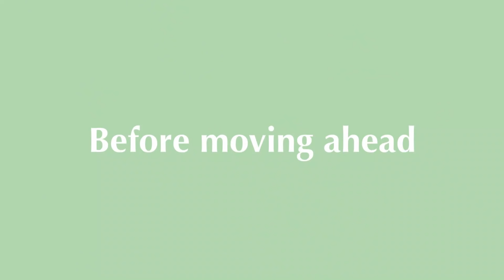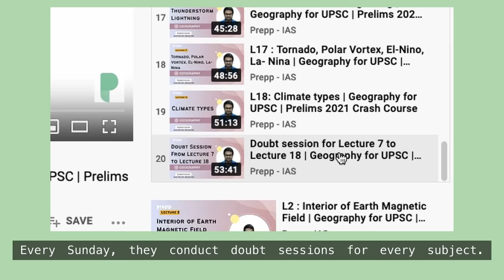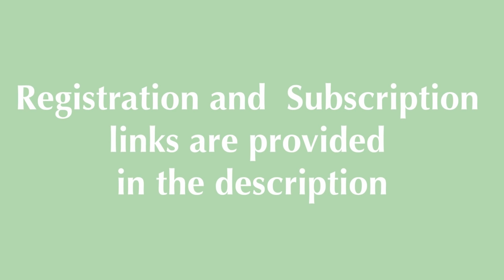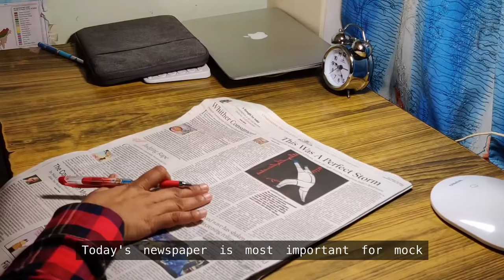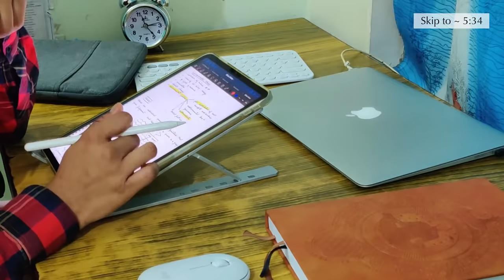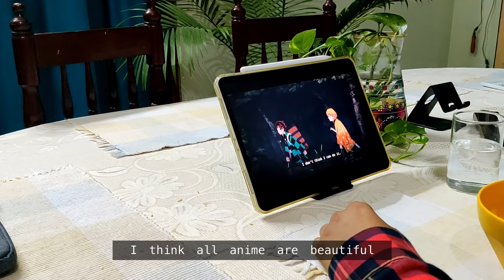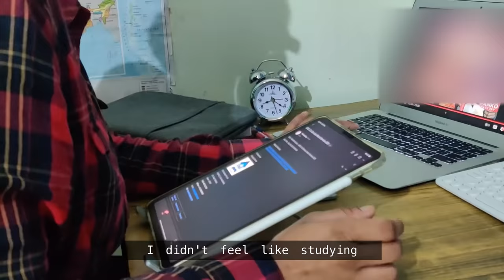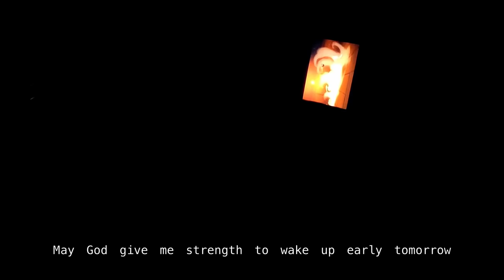[UPSC Interview Study Vlog] Mock Interview | COVID Vaccination | UPSC CSE Interview 2020 Study Vlog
**This video was filmed on 29 May and not 29 March.**

Q - My Background?
A -
1. B.Tech, IIT Delhi
2. Optional - Mathematics
3. Coaching - No.

Q - Which tablet do I use?
A - iPad Pro 2020 11" with Apple Pencil Gen 2.

iPad Pro 2020
Apple Pencil
iPad Pouch
iPad Screen Protector
iPad Clear Case

Q - Which editing software do I use?

Thank you so much for stopping by here.

SN

🈹 Try the Ling App to learn various Indian and foreign Languages for free

🔗Stuff I use :
Table Clock

Laptop/iPad Stand
Wireless Keyboard
Wireless Mouse
Wireless Earbuds

📚My Favourite Books for UPSC Prep

Laxmikanth 6th Edition
Spectrum - Modern History
Tamil Nadu Class 11th History
Ethics - Lexicon
Environment - Shankar IAS
Geography - NCERT Class 11th and 12th
Geography - GC Leong
Oxford Atlas
Orient Black Swan Atlas
Economics NCERT
Art and Culture - Nitin Singhania
UPSC CSE Prelims Solved PYQs (Paper 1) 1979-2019 (Kindle Edition)
UPSC CSE Prelims Solved PYQs (Paper 2- CSAT) 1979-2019

🍒Delicious Stuff to eat :

Sliced Jalapenos
Sriracha Sauce

Equipment used:

📷 OnePlus 7
📘 iPad Pro 2020 11” 256GB wi-fi only

Subs : 33,759